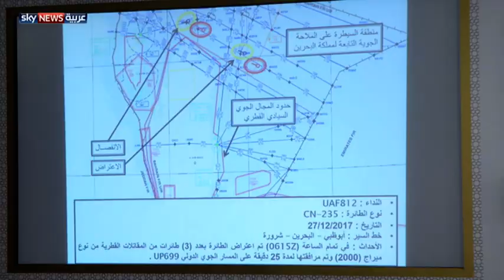أزمة قطر.. استفزازات العودة إلى الواجهة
تصعيد قطري ضد الطيران الإماراتي تلاه حملة إعلامية لعبت فيها الدوحة دور الضحية. يوم بعد يوم، قُدمت الوثائق والأدلة مفنّدة ادعاءات القطرية، لتُطرح أسئلة عن دلالات استفزازات الدوحة وتوقيتها. الجواب جاء اليوم من الإمارات بأن الهدف القطري من وراء هذه الاستفزازات إعادة أزمة الدوحة إلى الواجهة. لكن الإمارات أكدت أنها ستحافظ على نهجها بعدم التصعيد، لتبقى بذلك قطر في دائرة العزلة والنسيان.